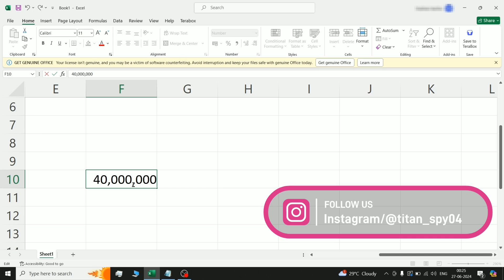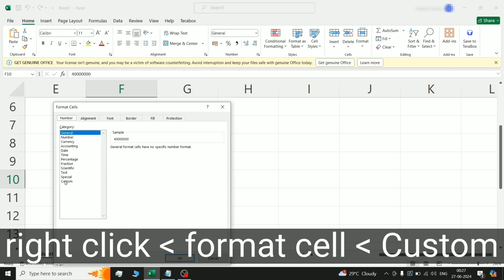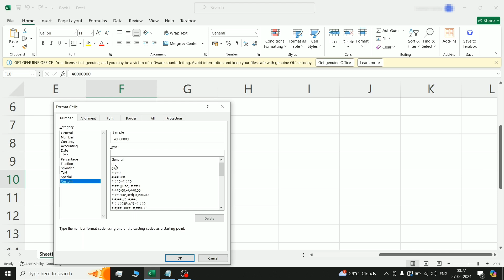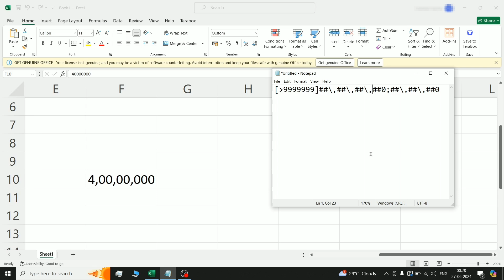ISSUE FIXED: Convert Currency from US to Indian Number Format with Correct Comma Placement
In this video, I show you how to convert currency numbers from the US format to the Indian format with the correct comma placement. Whether you're working on a project or just curious about number formatting differences, this tutorial will guide you step-by-step. Say goodbye to formatting confusion!

To solve any of your tech issue then make sure to check this ISSUE FIXED playlist here:

I hope you got the best results, if yes then please make sure to hit the like button and also share with your friends and subscribe to our channel for more contents and also press the bell icon to receive the notifications of latest video uploaded from our channel.